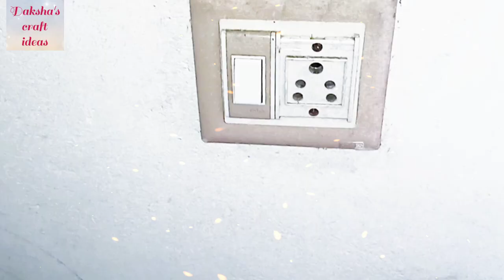creative switchboard painting switchboard art easy dakshascraftideas wall switch painting ideas.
Pista shell craft ideas/lotus making easy by pista shell/best out of waste/Daksha's craft Ideas

 Maha shivarathri ulsavam 2021 at THIRUVANCHIKULAM  MAHADEVA temple/shivarathri nritham/ melam spl

 Marine drive kochi boat ride/journey with Daksha/kerala tourism/ernakulam

 THALIKKULAM SNEHATHEERAM BEACH diaries- A journey with Daksha's craft ideas.

creative stone art/stone painting for all/paper weigh designing/DIY owl on rock.

Creative switch board painting ideas switch board art video